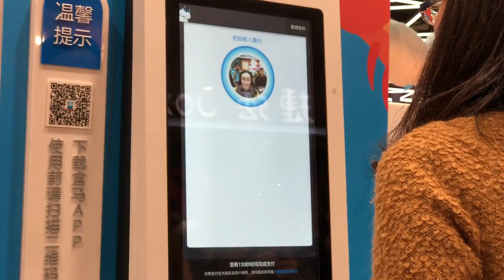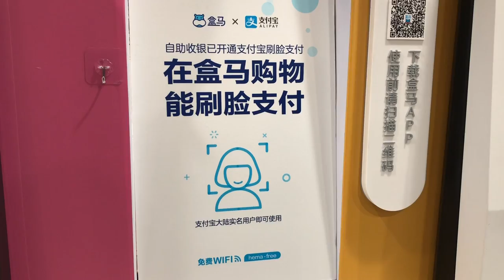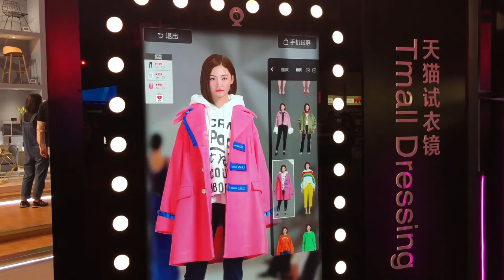Melawat Hema - Pasaraya Dengan Pembayaran Imbasan Wajah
Hema merupakan pasaraya yang dikuasakan dengan teknologi dan internet, bagi membolehkan pengguna menikmati pembelian barang, carian info, dan pembayaran di dalam pasaraya.

Hema juga merupakan salah satu inisiatif di bawah strategi "New Retail" daripada Alibaba, dengan menggabungkan teknologi dan internet untuk digunakan pada gedung dan kedai fizikal.